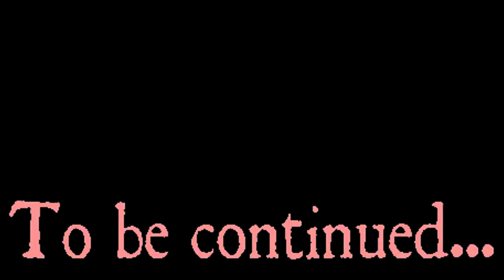Wild West - Outlaw Maniacs [Part 1] - Our First Bank Robbery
Roblox Gameplay - This Is The First Wild West Video In A Multi-part Gameplay Session. In Part 1 We Face Other Outlaws And Rob Our First Bank!